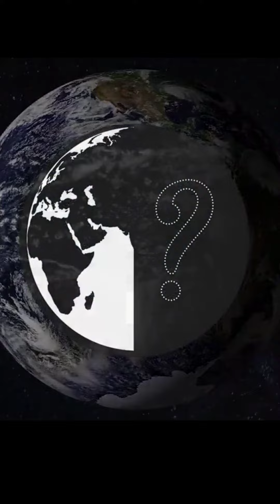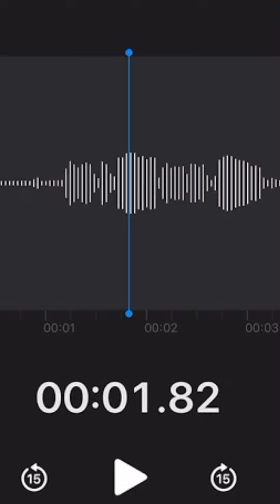OMG😱🙀😱😱🙀🙀 ippadilam natakkuma